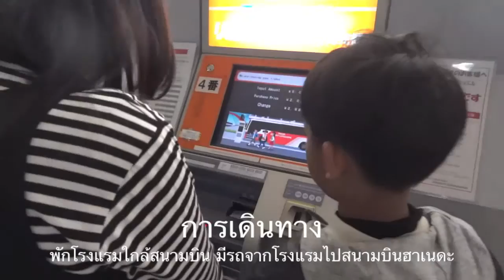่japan ดิสนีย์ซี Tokyo Disney Sea tang tang boy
โตเกียวดิสนีย์ซี มีแนวคิดหลักของพื้นที่เกี่ยวกับน้ำ เช่น เมืองเวนีส ลำธารน้ำ ทะเล เรือไททานิก ถ้ำใต้น้ำในปล่องภูเขาไฟ เมืองในป่าดิบชื้นแถบอเมริกากลาง เงือกและเมืองบาดาล เป็นต้น มีส่วนประกอบ เป็นแนวลำนำดังต่อไปนี้
เมืองลับแลสามเหลี่ยมปากแม่น้ำ (Lost river delta)
ชายทะเลฝั่งอาหรับ (Arabian Coast)
ทะเลสาบนางเงือก (Mermaid Lagoon)
เกาะลึกลับ (Mysterious Island)
ริมน้ำฝั่งอเมริกา (American Waterfront)
เมืองเรือแห่งการค้นพบ (Port Discovery)
ท่าเรือเมดิเตอร์เรเนียน (Mediterranean Harbor)